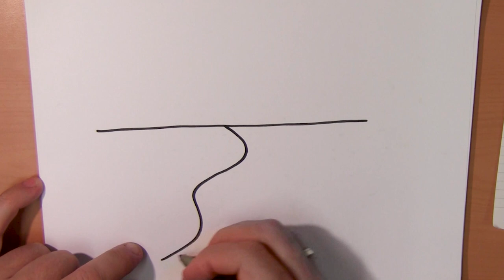14 maart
Hoe teken ik een rivier?